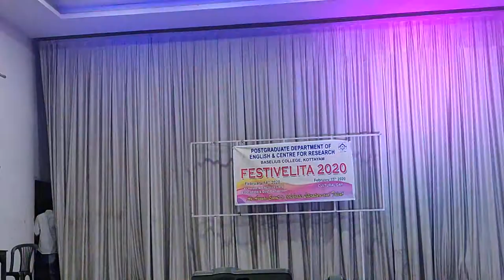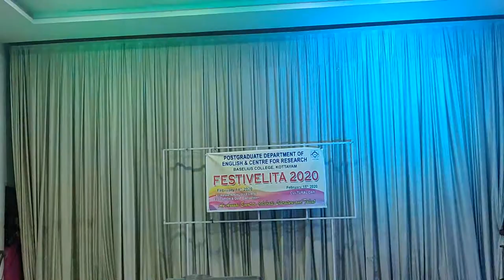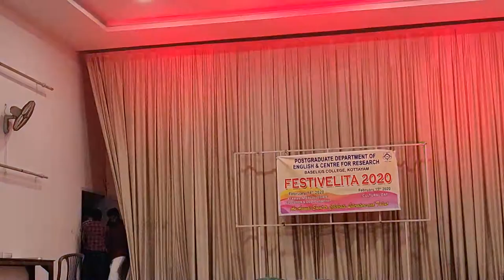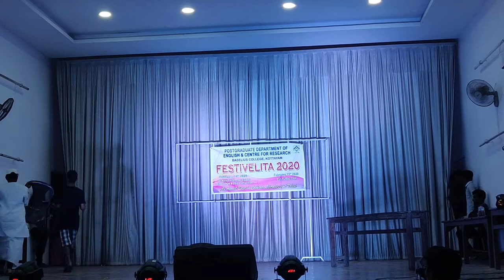ELITA 2020💥🔥BASELIUS COLLEGE KOTTAYAM❤️